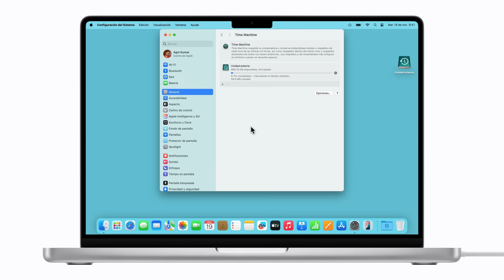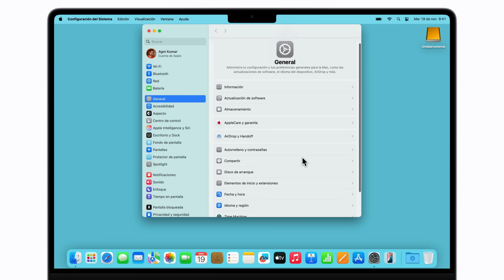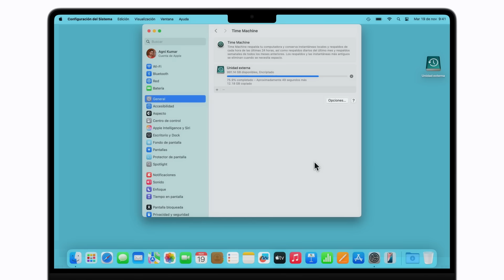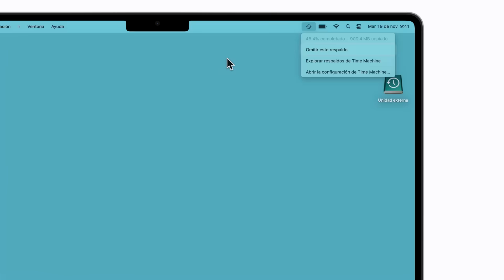Cómo realizar un respaldo de la Mac con Time Machine | Soporte técnico de Apple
Obtén información sobre cómo configurar Time Machine en la Mac para que se realicen respaldos regulares automáticamente y sobre cómo iniciar un respaldo de forma manual en cualquier momento.

Para obtener más información sobre este tema, visita los siguientes artículos:
Seleccionar un disco de respaldo y configurar las opciones de encriptación en la Mac
Acerca de la contraseña de respaldo de Time Machine en la Mac
Si se te solicita un nombre y contraseña de administrador en la Mac